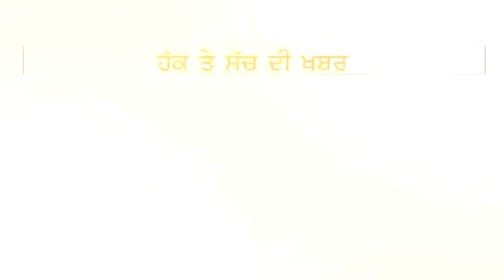ਪੰਜਾਬ ਰੈਡਿਕਲ ਸਟੂਡੈਂਟਸ ਯੂਨੀਅਨ ਨੇ ਸੂਬਾ ਸਰਕਾਰ ਦੇ ਖਿਲਾਫ਼ ਲਾਏ ਮੁਰਦਾਬਾਦ ਦੇ ਨਾਰੇ | THE FACT NEWS